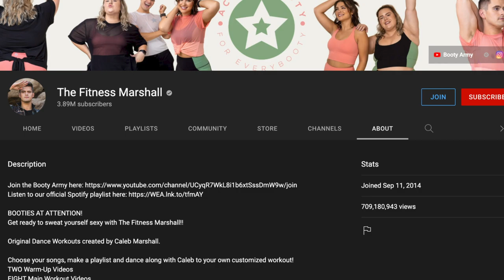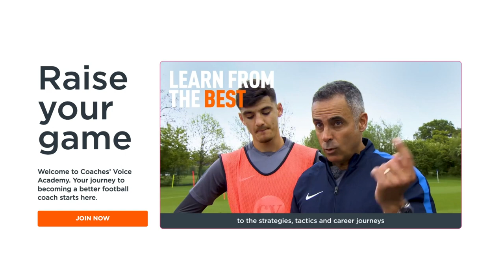How to Create a Value Proposition (The Pro YouTuber Way)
Steal the strategy that pro YouTubers use to convert more customers for their digital products. Spoiler alert: it's all in the value proposition.

We're breaking down why you need a value proposition for your content (whether it's an online course, streaming membership, or any kind of digital product), what a value proposition ISN'T, and how to prove to your audience that you're the real deal. If you're wondering how to define your YouTube value proposition and get customers for your digital product, you're in the right place!

0:00 - YouTubers and value propositions
0:35 - How a value proposition works
1:15 - How to find YOUR value proposition
2:24 - How a value proposition converts customers
3:01 - Don't forget this part!

Watch our on-demand demo to learn how Uscreen will help you monetize your videos